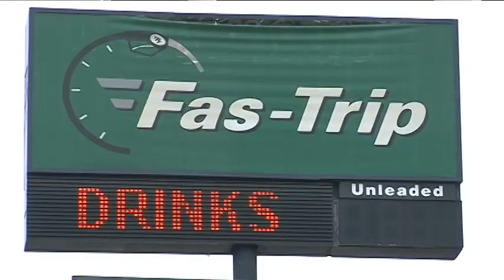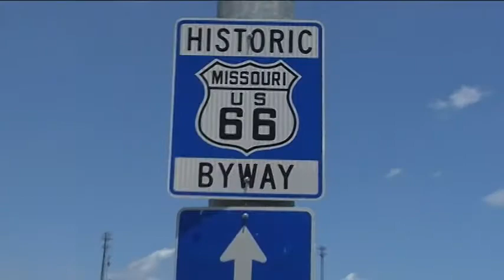Route 66 Tour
The Missouri Lottery set out down Route 66 to promote the new American Muscle game.